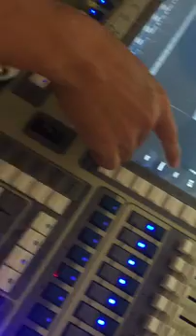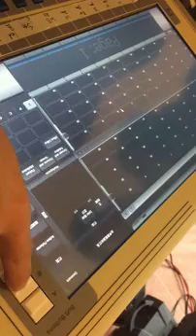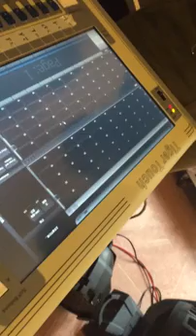2016 金像獎提名最佳男主角影片：精哥教你fing long long系列之三